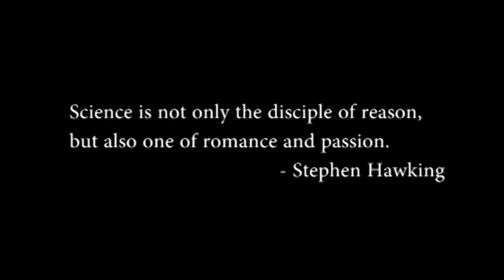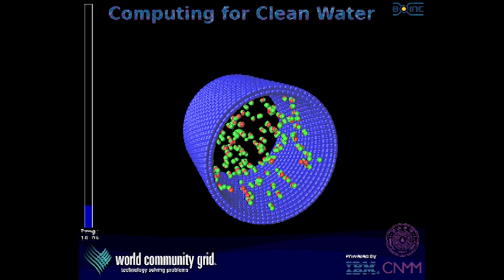2015 FRC 3417 W.Charles Akins High School Chairmans Award Video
Team 3417 submission for the 2015 Chairmans award! If you would like to support the Akins Mechantronics Team, please follow this link!